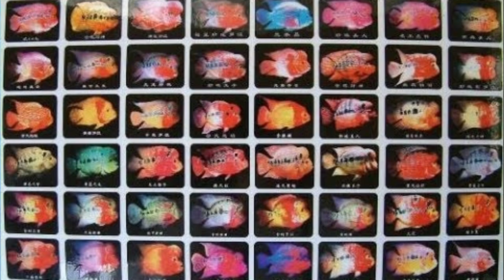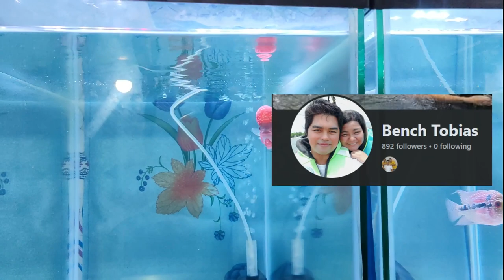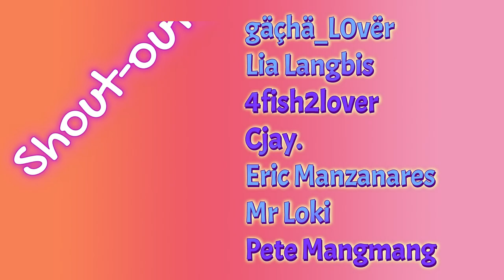Flowerhorn Breed vs Strain, Ano ang Pinagkaiba?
Marami kasi nagtatanong na mga flowerhorn keepers sa atin tungkol sa kanilang flowerhorn kung ano ba ang breed at strain nito. Sa video na ito ay ituturo ko sa inyo.
Kung may mga katanungan at gusto nyo pag-usapan ang flowerhorn, like and follow my